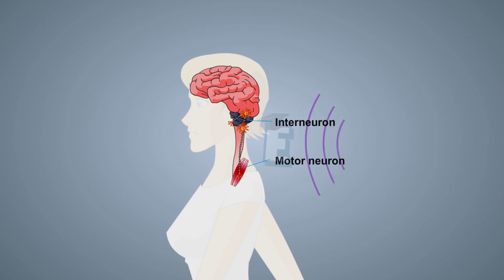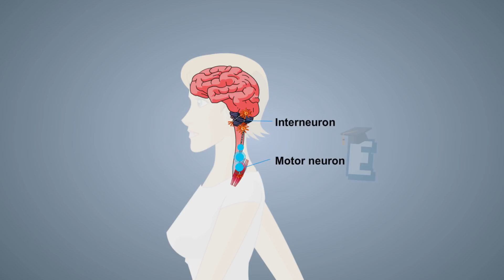Pathway that is Passed by Impulse Learn for Children and Kids | EDUKID Learning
All of the neurons work together to produce a response. Impulses follow a specific pathway, starting from the sensory neuron to the interneuron, and finishing at the motor neuron.

To move from one neuron to another neuron, impulse has to pass the synapses, which is the junction point between branches of nerves from one neuron with other branches of nerves from another neuron.